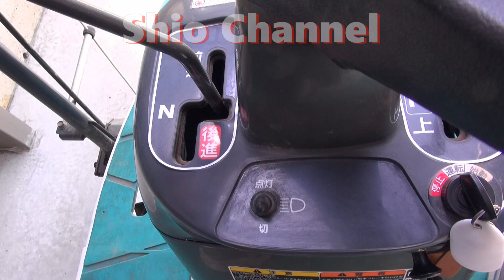田植え機の空回しの方法 Operation confirmation of rice transplanter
素人のやり方なので、参考にする方は自己責任で。
植え付け装置の空運転　空回し　動作確認　苗乗せ台の位置出しに使えます。
自己責任で事故の無いようにやって下さい。
可動部分に工具の置き忘れ、注意!